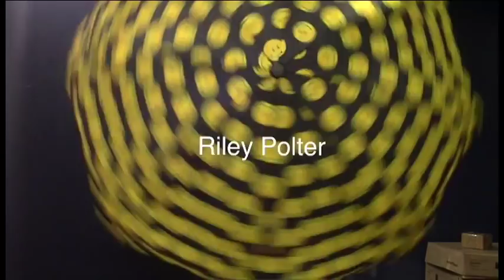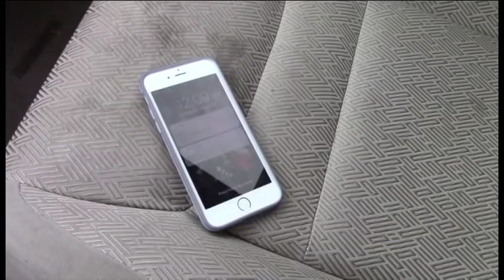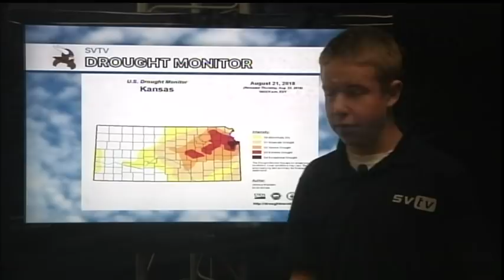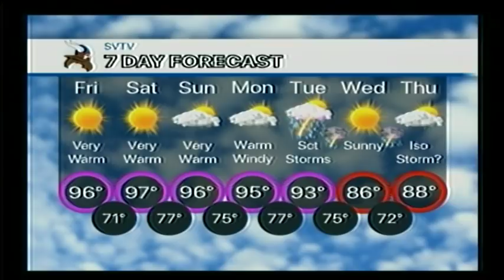8-24-18 SVTV Daily News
Seaman High School News Show